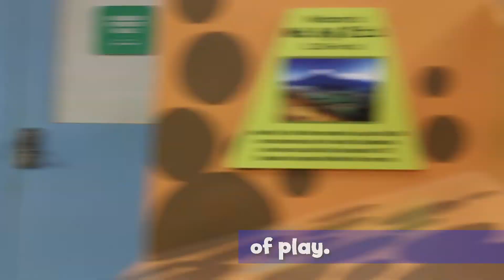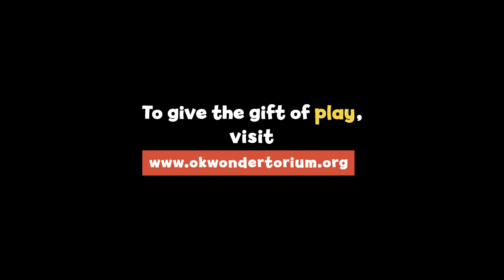The Power of Play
What is the power of play? Embark on a journey through the land of infinite learning that thrives through imaginative play.